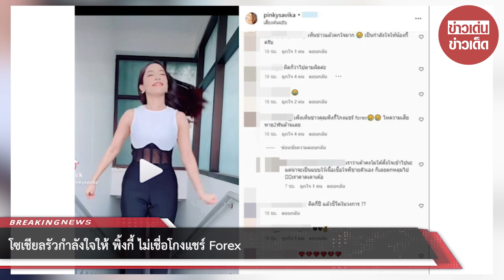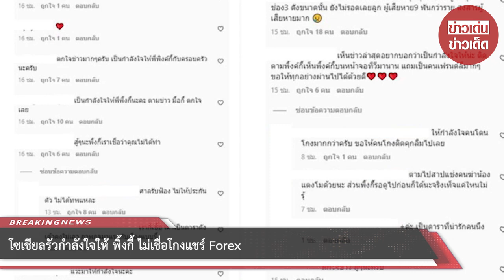โซเชียลรัวกำลังใจให้ พิ้งกี้ ไม่เชื่อโกงแชร์ Forex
เรียกได้ว่าเป็นข่าวร้อนเลยทีเดียว สำหรับกรณีพนักงานอัยการสำนักอัยการคดีพิเศษ 4 ยื่นฟ้อง นายกิตติเชษฐ์ ไชยเดช หรือชื่อเดิม สรายุทธ ไชยเดช พี่ชายพิ้งกี้, พิ้งกี้ สาวิกา และมารดากับพวกคดีแชร์ Forex โดยมีผู้เสียหายจำนวน 9,824 คน ซึ่งศาลไม่อนุญาตให้ปล่อยตัวชั่วคราวจึงถูกคุมตัวเข้าเรือนจำ สร้างความตกใจให้กับแฟนๆ หนักมาก ตามที่เสนอข่าวไปแล้วนั้น ความคืบหน้าล่าสุดในอินสตาแกรมของสาวพิ้งกี้ หลังเกิดคดีดังกล่าวขึ้น หลายคนก็พากันมาคอมเมนต์ในคลิปล่าสุดของเธอ ที่เป็นการเต้นประกอบเพลงอย่างสดใส

โดยมีหลายคนมาคอมเมนต์สอบถามความจริง บ้างก็บอกว่าข่าวอะไร อยากรู้ อาทิ บายพิ้งกี้ เกมสะละ 55555, เห็นข่าวพี่กี้แล้วตกใจมากค่ะ, เห็นข่าวแล้วตกใจมาก เป็นกำลังใจให้น้องกี้ครับ, ผิดก็ว่าไปตามผิดค่ะ, เพิ่งเห็นข่าวคุณพิ้งกี้โกงแชร์ forex โหความเสียหาย 2พันล้านเลย, ติดกี่ปี แล้วชีวิตในวงการ เป็นต้น

และบางส่วนมองว่า มีแค่คนให้กำลังใจ พิ้งกี้ แล้วมีใครให้กำลังใจผู้เสียหายรึยังเอ่ย เพราะผู้เสียหายไม่ดัง ไม่ใช่ดารา ไม่ได้ร วยหรอ ถึงมองข้าม อวยฝั่งผิด มองข้ามผู้ถูกกระทำ

ขอขอบคุณข้อมูลจาก: siamnew

00:00 - Intro
00:10 - News
01:00 - Minute